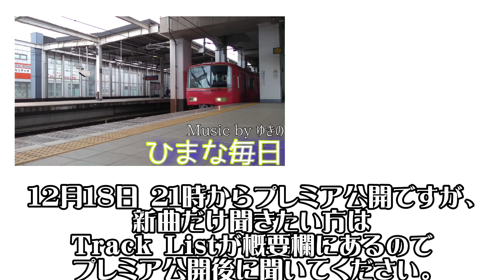2nd Albumリリースのお知らせ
・火曜9時枠の再生リスト
2021夏クール〜